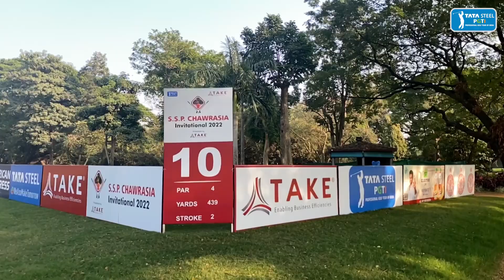SSP Chawrasia Invitational 2022 presented by TAKE: Round 4 Highlights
Gurugram’s Manu Gandas continued his dominant display in the 2022 TATA Steel PGTI season with a record sixth win of the year at the inaugural SSP Chawrasia Invitational presented by TAKE, a Rs. 1 crore event, played at the Royal Calcutta Golf Club (RCGC).

Manu’s (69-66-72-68) sensational victory, also his seventh career win, came after he posted a solid four-under 68 in round four that saw him finish with a total of 13-under 275. Gandas, as a result, saw off the challenge of Indian golfing giants and his playing partners Anirban Lahiri and Gaganjeet Bhullar who finished second and third respectively.